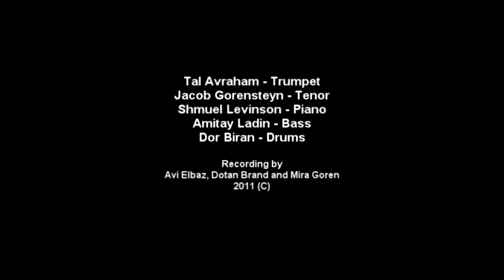Home Alone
"Home Alone" by Shmuel Levinson

Tal Avraham - Trumpet
Jacob Gorensteyn - Tenor
Shmuel Levinson - Piano
Amitay Ladin - Bass
Dor Biran - Drums

Filmed by Mark Levinson
Recorded at the Jerusalem Academy of Music and Dance, June 20, 2011.
Recording by Avi Elbaz, Dotan Brand and Mira Goren.